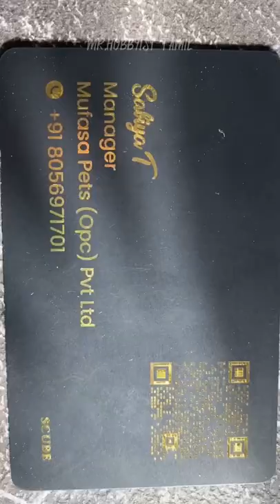5000 ரூபாய் முதல் Exotic Birds-ஆ?😱 | Mufasa Pets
Mufasa Pet shop, Vadapalani chennai

red lorikeet Glaucous Macaw
Hyacinth macaw
Lears Macaw
Spixs Macaw
Blue and yellow macaw
Bluethroated Macaw
Military Macaw
Buffons Macaw
Scarlet Macaw
Greenwinged Macaw
Redfronted Macaw
Chestnutfronted macaw
Dominican Green and Yellow Macaw
Jamaican Green and Yellow Macaw
Jamaican Red Macaw
Lesser Antillean Macaw
Cuban Macaw
Saint Croix macaw
Redbellied Macaw
Blueheaded Macaw
Bluewinged Macaw
Gold Collared Macaw
Redshouldered Macaw
exoticbirdsforsale birdsforsale
tamedparrots mufasapets exoticpetsinchennai petshop birdssales molting moltingparrots
petshopinchennai chennaipets chennaibirdshop birdssales talkingparrots parrotssale
cockatoobirdssale cockatoo petsvideo parrotvideos cuteparrotspeak parrotspeak
EXOTICBIRDSSHOP TAMEDBIRDSINCHENNAI
types of MACAW BIRD CHENNAIPETSHOPBIRDS
Macow maintanence
handtame procedure
handfeed for pets
hamster, types of hamster, hamster cage hamster feeding
pet foods, care hamster maintanence
lorry bird, talking parrot, talking pets
parrot dance, dancing parrot
kolathur fish market
kolathur aquarium market
exotic pet shop in kolathur
macow shop in chennai